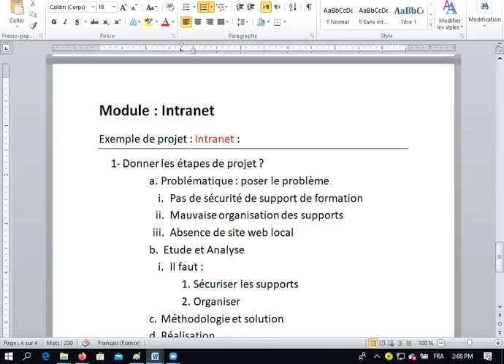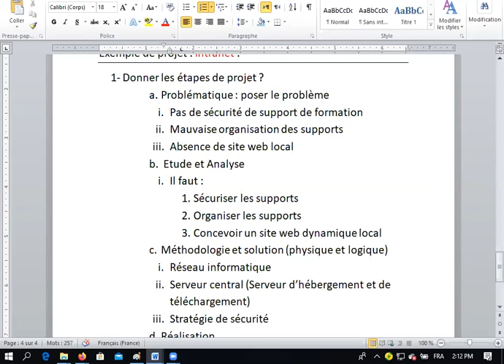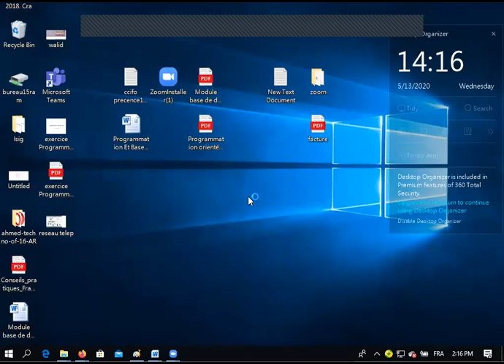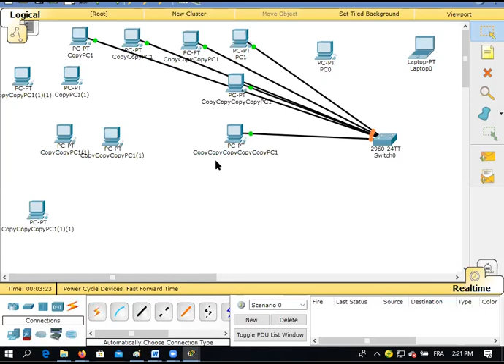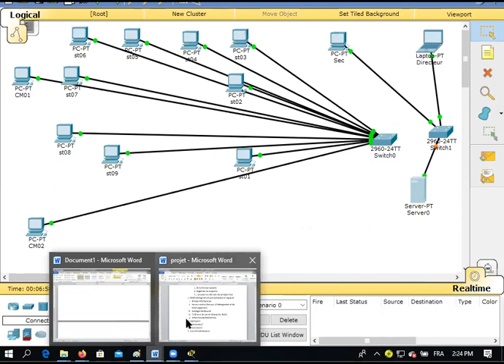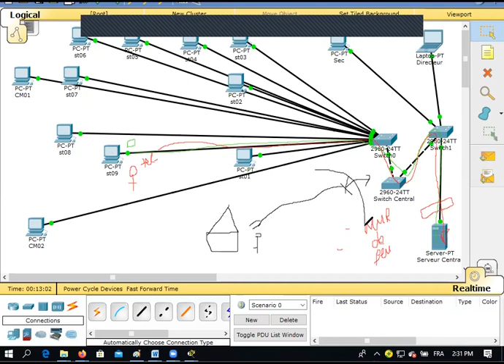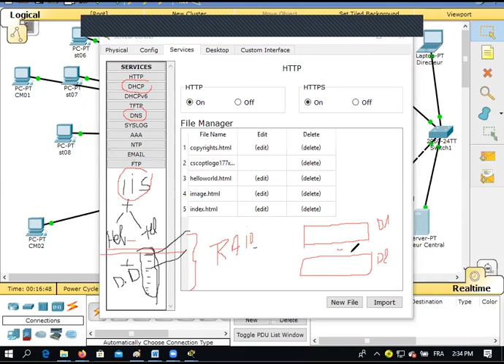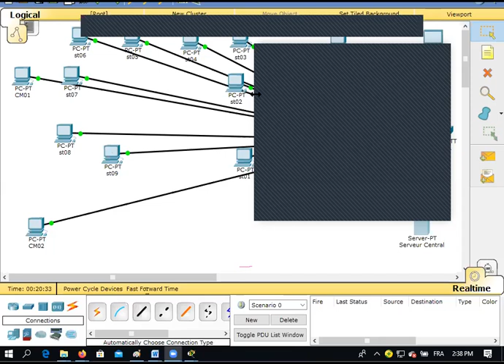Exemple de projet Intranet